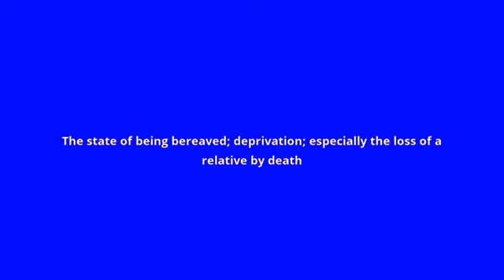what is the meaning of bereavement.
what bereavement means:
The state of being bereaved; deprivation; especially the loss of a relative by death